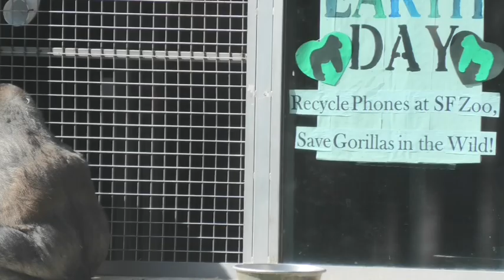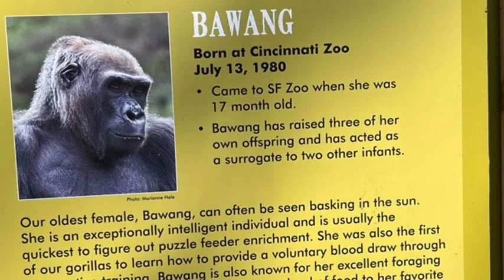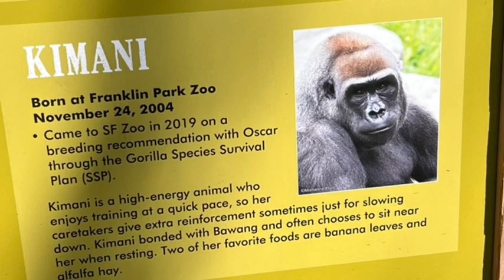Gorilla 💎 Monifa makes nice bed 💎 Oscar family 💎 San Francisco zoo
Gorilla 💎 Oscar J family 💎 San Francisco Zoo

💜 O. J. (Rich)
Sex: Male
Hand reared
Date of birth: 31-Jul-1981
Place of birth: COLUMBUS
Location: _SAN FRANCISCO ZOO CALIFORNIA USA
Owner: BUFFALO ZOO

He got his name from dad and mom💕
Sire: _OSCAR*
Dam: JONESIE II*
Siblings
CORA ½ * KAHN ½ *, ROSCOE*
ZURA½ *, LANG*, MOSUBA (twin) ½
MACOMBO II (twin) ½, MOTUBA ½
MWELU ½, COLBRIDGE ½ *
Stillbirth ½ * CASODE ½
Offspring
HASANI, KABIBE*(passed away)

🌸 BAWANG (Bahati)
Sex: Female
Hand reared:  older sister to Rapunzel
Date of birth: 13-Jul-1980
Place of birth: CINCINNATI
Owner: SAN FRANCISCO ZOO

Sire: _RAMSES I
Dam: _AMANI
Siblings
MUKE, NDUME ½, MLINZI, Unnamed½ *
RAPUNZEL, RUMPLE'SKIN ½
RWANDA½, PENELOPE IL (Penny) ½
KUBATIZA (Milt)*, WINIFRED
IBO (Priscilla) ½, BABUKA
Offspring
Unnamed*
SHANGO, IKE-OZO (Barney)., N'NEKA

🌸 MONIFA
Sex: Female
Parent reared
Date of birth: 03-Jan-1998
Place of birth: SEATTLE
Owner: SEATTLE'S WOODLAND PARK ZOO

1st Birth for Sire
Sire:_VIP*
Dam: _JUMOKE
Siblings Unnamed ½ *, NADIRI ½
N'GOZI½,NAKU ½ *,AKENJI, CALAYA ½
Unnamed ½ * Unnamed ½ *, UZUMMA (BELLE) ½, Stillbirth ½ *, YOLA ½
Offspring
HASANI

🌸 KIMANI
Sex: Female
Parent reared
Date of birth: 24-Nov-2004
Place of birth: BOSTON
Owner: PHILADELPHIA ZOO

Moved to SF, end of 2019
Sire: _KITOMBE
Dam: _KIKI
Siblings
PRALINE ½,KIRA,KAMBIRI,AZIZE,PABLO
Offspring
none